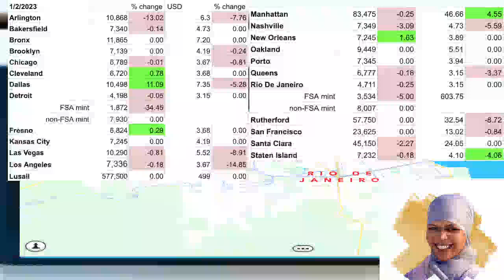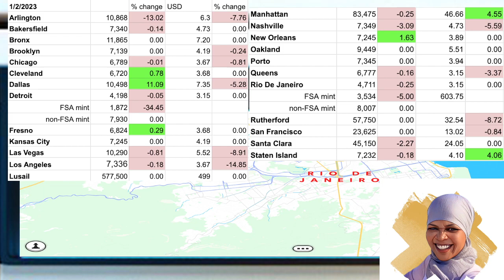Upland Player talks about Upland and updates you on the lowest prices in all Upland cities 1/2/23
If you decide to play Upland after seeing my video, please join with my code. You will get 6000 starting UPX, a bit more than the usual starting UPX (game currency) if you join with my referral code; additionally,, you will get half your first UPX purchase as a bonus (e.g. buy 50K UPX and get 25k bonus for a total of 75k your first purchase)